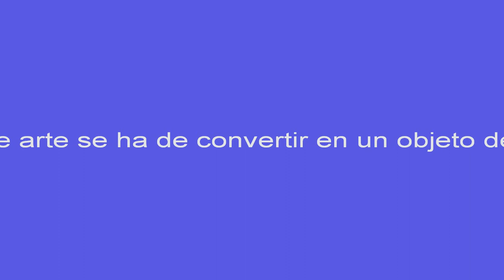Diferencia entre arte y pintura, por Palmeral, Alicante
Arte es creación. Pintar es copiar, y no crear. Demostración de un cuadro abstracto simple pero por see original es obra de arte y no pintura.